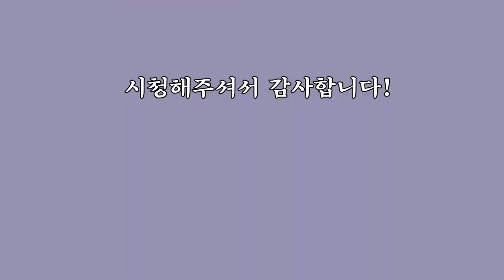겨울 언제 와?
안녕하세요!
8월에 들어서니 날씨가 점점 더 더워지고 있네요.
단테가 마당에 뛰어노는 걸 너무 좋아하지만 해가 쨍쨍할 땐 나가는 걸 자제하고 있는 편이에요.
아무래도 더위를 잘 타는 견종이라 에어컨 빵빵한 실내에서 잘 지내고 있답니다 :D
오늘 단테가 좋아하는 음식 먹방도 나오니 재밌게 봐주세요, 감사합니다!

러시아어 자막제공 : 강라나 러시아어